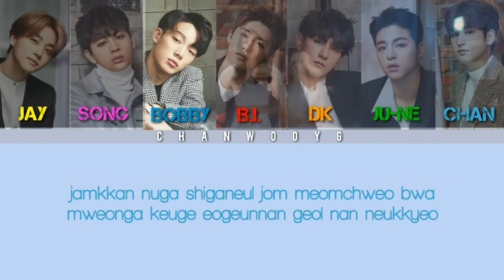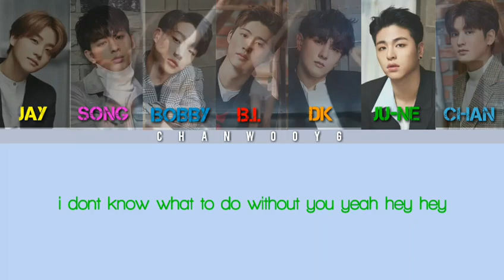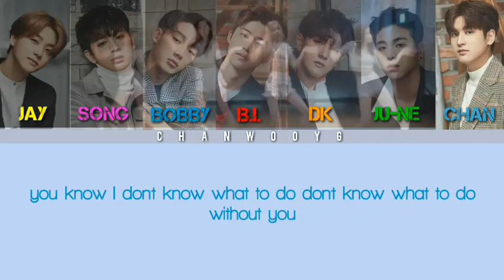iKON - Don't Know What To Do (Romanized Lyrics) Color Coded * HOW WOULD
Song: BLACKPINK - DON'T KNOW WHAT TO DO (MALE VERSION)